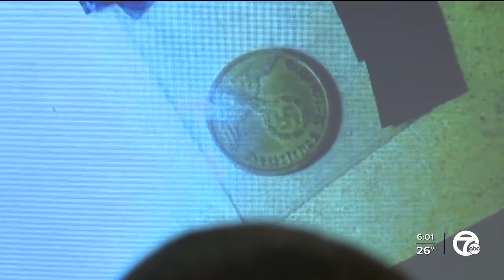James and Jennifer Crumbley to stand trial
A judge ruled Thursday that James and Jennifer Crumbley, parents of the suspected Oxford High School shooter, will stand trial.